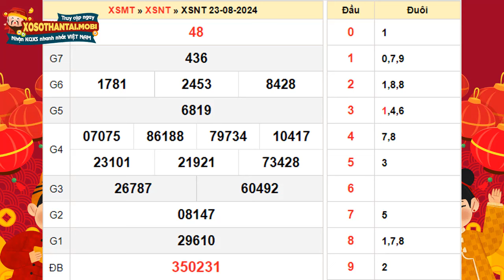Xổ số Ninh Thuận ngày 23 tháng 8 - XS Ninh Thuận - XSNT 23/8 - Xổ số kiến thiết Ninh Thuận hôm nay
Xổ số Ninh Thuận Thứ 6 ngày 23 tháng 8 năm 2024 - XS Ninh Thuan - XSNT 23/8 -  Xổ số kiến thiết Ninh Thuận hôm nay

Xổ số Ninh Thuận 23/8/2024 - KQSXNT  - Kết quả Xổ số Ninh Thuận hôm nay Thứ 6

XSNT mở thưởng vào 17h15’ Thứ 6 hàng tuần được tường thuật trực tiếp từ trường quay nhanh nhất trên website: Xosothantai.mobi. Tại website quí độc giả có thể xem bảng kết quả xổ số Ninh Thuận hôm nay, hôm qua, tuần này, tuần trước thống kê đầu đuôi, và dự đoán kết quả xổ số Ninh Thuận siêu chuẩn, siêu chính xác và hoàn toàn miễn phí.

Thứ 6 có 2 đài miền Trung mở thưởng, gồm có: xổ số Gia Lai, xổ số Ninh Thuận (XSGLA, XSNTH), các bạn lưu ý đón xem ^^

Ngoài việc xem kết quả trực tiếp, để có thể tham khảo những con số may mắn có tỷ lệ về cao, người chơi có thể truy cập vào dự đoán xổ số Ninh Thuận để lấy gợi ý từ các chuyên gia của chúng tôi.

➡ Video được đăng tải bởi : KQXS - Kết quả xổ số hôm nay trực tiếp nhanh nhất - xosothantaimobi